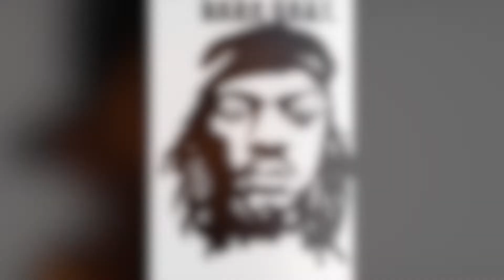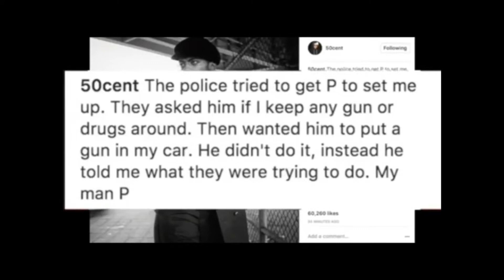RIP PRODIGY FREESTYLE#2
Pay Respect To PRODIGY